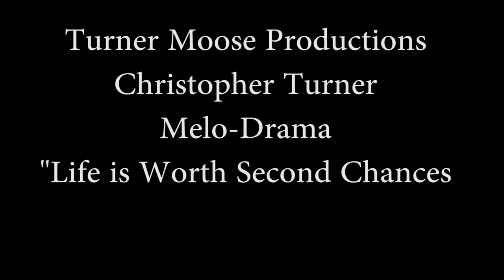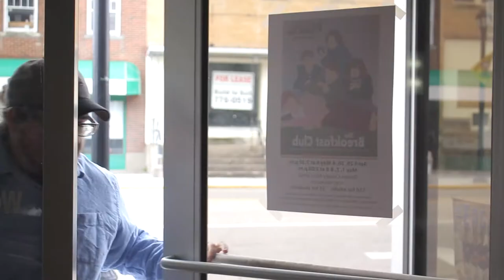Life is Worth Second Chances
This was entered as a part of the Spring 2016 Morehead Film Challenge. The genre was melodrama, the prop was a plastic shovel, the character name was Alex Alushianda and the line was, "He came back cajun". All music was a product of InVogue Record, please check them out, we were truly appreciative of their kindness. Please enjoy.